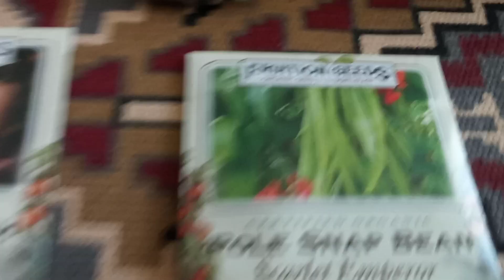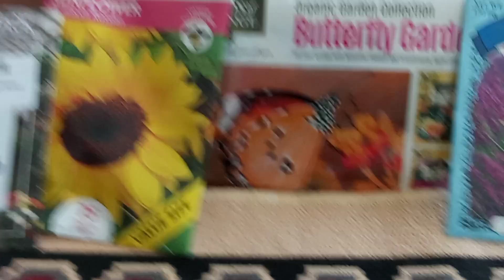2023 Grow Garden